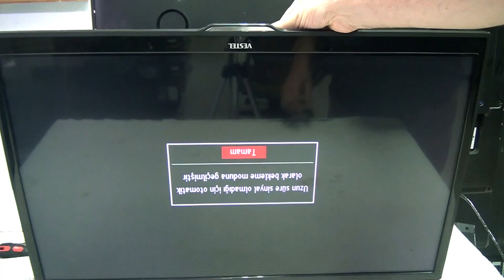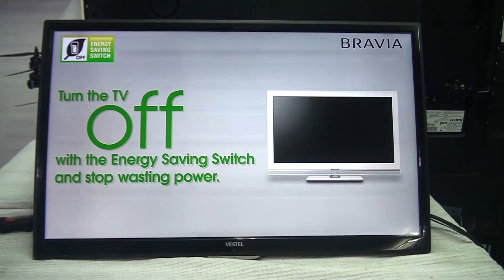Vestel Regal Seg Finlux Besleme Kart Tamiri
Vestel gurubu Led tv besleme kart tamiri  onarımı  vestel ,regal ,seg ,fınlux ,smart  led tv , lerde en çok karşımıza çıkan besleme kart arızası hakkında bilgi paylaştım .Seg , regal , finlüx , vestel  tv  nasıl tamir edilir , nasıl onarılır,  ilk bakmamız gereken elemanlar hangisi .Sony , samsung , lg , vestel , beko , phılıps  tv ler ile ilgili arızaları hakkında bizlerden yardım alabilirsiniz .

iyi seyirler.

vestel led tv görüntü yok, vestel regal seg led tv görüntü ses yok, vestel led tv stnby ışık yok,
vestel led tv smart görüntü yok, regal tv görüntü ses yok , led tv kart tamiri, led tv besleme kart tamiri, led tv kart onarım. led tv arka ışık yok, led tv kart bakım onarım tamir,